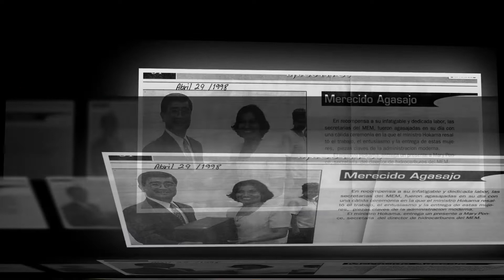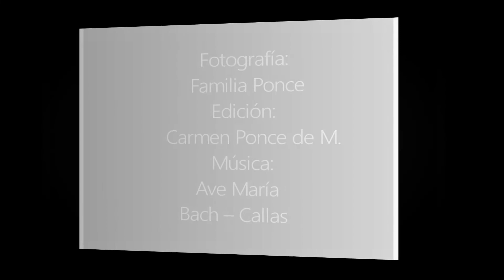EN MEMORIA A MARÍA M. PONCE ZAVALA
A catorce años de su partida
su recuerdo y el amor que nos
entrego persiste indemne.